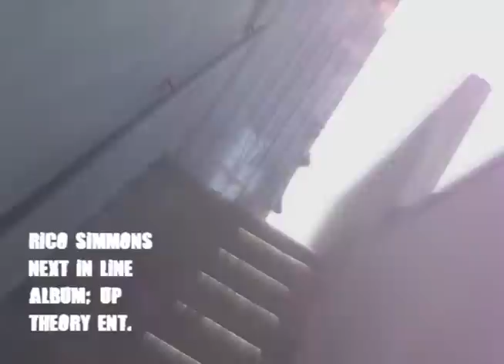Next in Line; Rico Simmons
First official video for ay track off of his upcoming album 'UP'